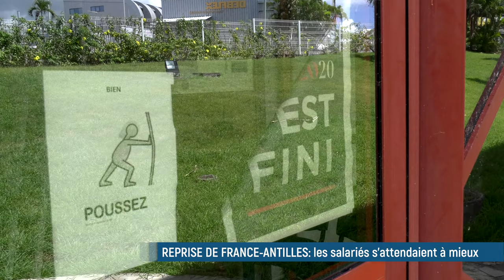🔴 Offre de Reprise de France-Antilles: les salariés s'attendaient à mieux...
"Le plan n'est pas défini avec les salariés et les représentants"